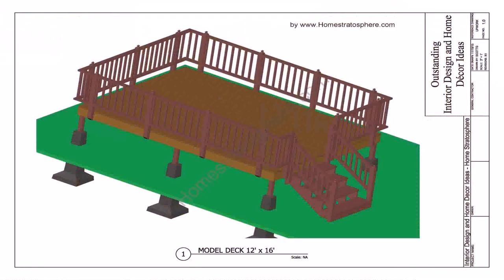Patio Deck Plans Ideas - Gif Maker DaddyGif.com (see description)